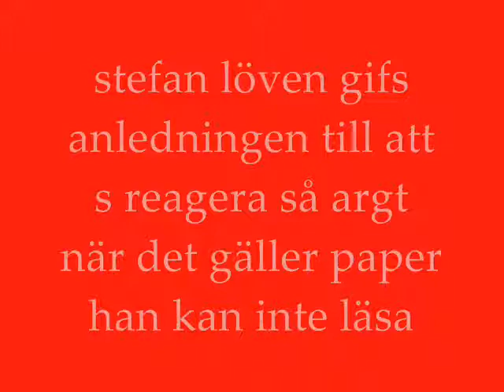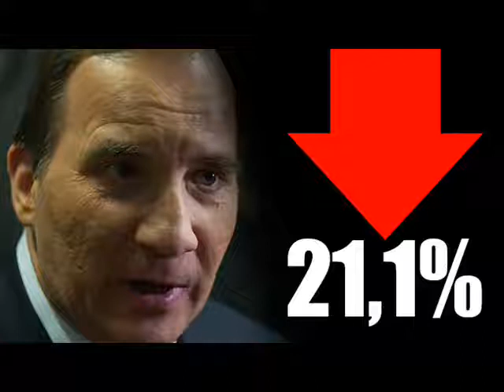stefan löven gifs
Mitt föralt för den svenska politiken började när de borliga oderna om att sänks skatt för de rika och höjd skatter och avgifter för de fattiga .Stefan påstår sig sitta i en refering som är feministik det han har gjort är att han har spm metall ordföare ständigt följt regerings politik för att mindre för kommunal mer åt metal .Vi lever i en tid där en sittade regering struntade i att se över flyktig politiken trots att 10 procent arbetslöshet så lossades sverige vara landet alla kan komma till .Obbs det jag skriver om har jag uppleft. Som svensk idag har du inte rätt till själig inkomst men är dui flyktigh så har du det efetr 2 år sparkas man ur sin sjukskrivning med hjälp av kaffas läkare .Du har inte rätt till socalförmåner om du bor med dina syskon då ska dina syskon ta hand om dig skulle jag bli av med a kassa och sjuksrving så ska min fru förörja mig svenska medborgare har reduserats till uteliggare går jag till arbetsförmedlingen som jag gjort så är kön lång och varje icke svensk tar upp tre personer medans min hadläggare struntar i mina mejl för han har inte tid .I sverige tycker regeringen att om min prov blir utan ersättning så ska jag ta hand om honom känner ni igen det jag svetige på 1800 talet sedan fyller varje politiker sina fickor med miljoner är de borta har de full betlt de sitter i mängd styrelser där de varje år får arvoden på miljoner men de kallar det inte lön .Kära nån detta har pågåt sedan 1980 talet så läs svem grassman